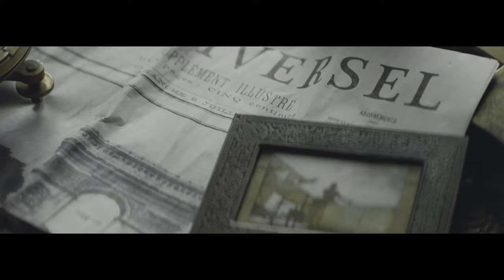RACONTE LES MONTRES : un des meilleurs films des années 2010 ("Shape your time" final cut)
(english below)

“Shape your time” (version longue) Director’s Cut (un film de Bruno Aveillan)
C'est un des meilleurs clips publicitaires jamais réalisés pour un horloger suisse...
Musique de Pierre Adenot

Cartier “Shape your time” Director’s Cut
Director : Bruno Aveillan
Editor : Thanh Long BACH
Shape Your Time Cinematic Creative Short Film For Cartier Directed by Bruno Aveillan
Arrangements & Synth Programming by:  Antonio Gambale & David Menke
“A journey deep into Cartier time, from the first inventions – today’s grand classics – to the latest concept watches that show tomorrow’s watchmaking.”
Version Longue

Bronze, Film Craft: Use of Original Music
Bronze, Film Craft: Production Design

• NEW YORK FESTIVALS 2015
Second Prize, Film Craft - Visual Effects

• THE A-LIST AWARDS
Silver, Special Effects & Computer Graphics

• THE ART DIRECTORS CLUB 2015
Silver, Special Effects

• CRISTAL FESTIVAL 2014
Gold, Luxury Cristal - Film
Gold, Luxury Cristal - Jewelery / Horology
Silver, Film Craft - Best Special effects
Silver, Film Craft - Best Luxury Film